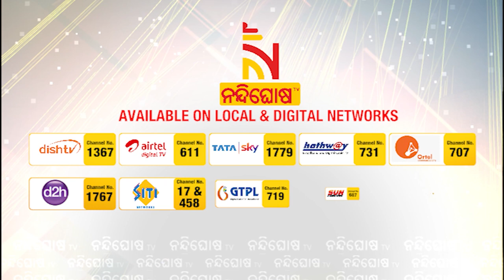Mallikarjun Kharge Wins The Congress Presidential Elections With 7,897 Votes । NandighoshaTV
ମଲ୍ଲିକାର୍ଜୁନ ଖଡଗେଙ୍କୁ  AICC ସଭାପତି ମୁକୁଟ । ୭ହଜାର ୮୯୭  ଭୋଟ ପାଇ କଂଗ୍ରେସ ସଭାପତି ଭାବେ ନିର୍ବାଚିତ ହୋଇଛନ୍ତି ବରିଷ୍ଠ ନେତା ମଲ୍ଲିକାର୍ଜୁନ ଖଡଗେ।

* DishTV Channel No: 1367
* Airtel Digital TV Channel No: 611
* TATASky Channel No: 1779
* hathw@y Channel No: 731
* Ortel Channel No: 707
* Videocon d2h Channel No: 840
* SITI Channel No: 17 & 458
* GTPL Channel No: 719
* SUN Direct Channel No: 667
* Asianet Channel No: 219